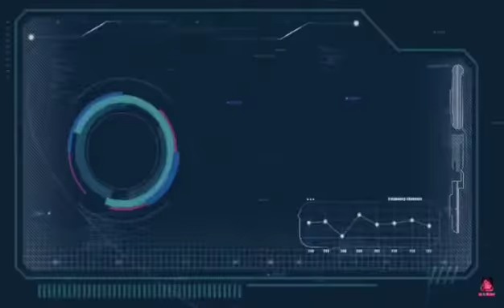Imagine seeing this at home